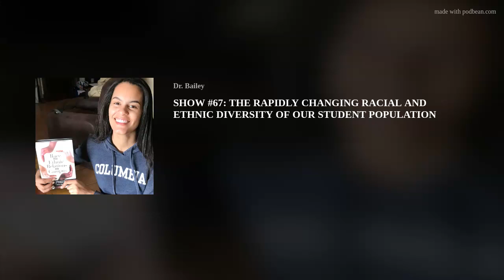SHOW #67: THE RAPIDLY CHANGING RACIAL AND ETHNIC DIVERSITY OF OUR STUDENT POPULATION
Here is SHOW #67 - THE RAPIDLY CHANGING RACIAL &amp; ETHNIC DIVERSITY OF OUR STUDENT POPULATION. In this show, I highlight the EXCITEMENT that I feel to see the INCREASED racial and ethnic diversity in my college classes beginning this fall semester! WOW!! This increase in diversity was reflected in the 2020 census for the U.S. population and NOW this INCREASED diversity is showing up in my college classes. My question to the LISTENING AUDIENCE -- Do YOU see this INCREASED racial and ethnic diversity on your college campus? I would really like to know what is the diversity of your student population now in 2022. I believe there is a DRAMATIC SHIFT in our population and it could be showing up on our college and university campuses this fall semester!! In my opinion, this is a GREAT NEW TREND! PEACE OUT!